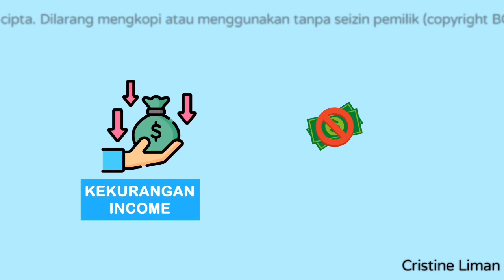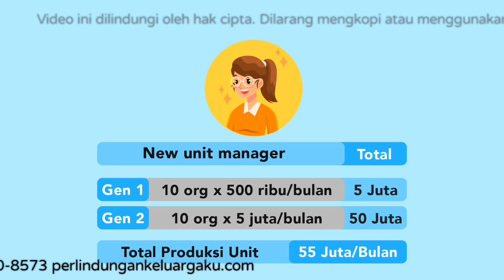Solusi Bisnis Franchise Tanpa Modal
Sedang mencari Bisnis untuk mencapai tujuan keuangan kamu?

aku ada solusi Bisnis Franchise tanpa modal. hanya biaya operasional 500 ribu per bulan, berpotensi income ratusan juta.

yuk WA aku sekarang juga